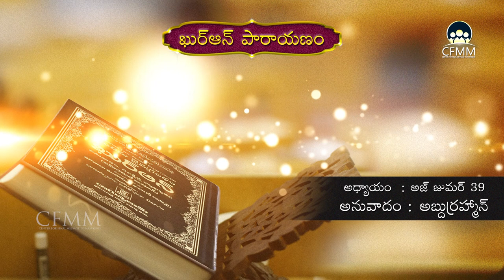CFMM: Quran_Translation_Aj Jumar_(అజ్ జుమర్ )39 in Telugu by Abdur Rahman(Ahsanu Bayan)